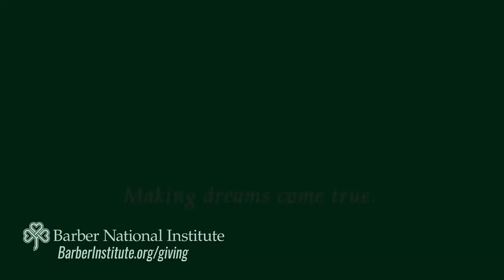Like a Family – Staff and residents turn a house into a home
The Barber National Institute is "making dreams come true." We provide children and adults with autism, intellectual disabilities and behavioral health challenges and their families the education, support, and resources needed to be self-reliant, independent and valued members of their community. In addition, we provide the professionals who serve them with world-class education and training.